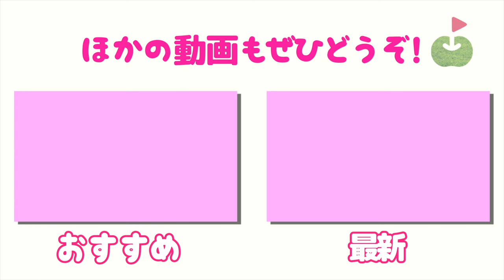渾身のバーディでトップタイに躍り出る！【第3回③】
10月23日リンゴルフプロアマトーナメントのアマチュアの参加者を募集中です！
詳細・エントリーは下記URLからご確認お願いします。

今回は5月に白鳳カントリー倶楽部で開催した
2023年第3回ringolfフューチャーズトーナメントの動画です。
密着選手はこちら👇
古家 翔香
坂井 留奈
坂口 瑞菜子